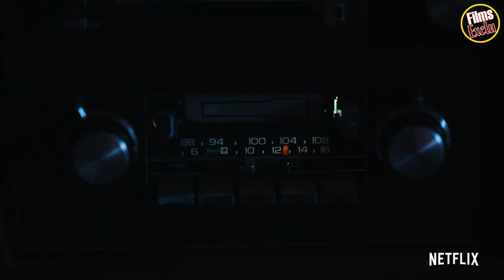🔴 EL CAMINO : UN FILM BREAKING BAD Bande Annonce VF (2019) NETFLIX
Découvrez la bande annonce EL CAMINO : UN FILM BREAKING BAD
Résumé : Un film qui fait suite au final de la série Breaking Bad, suivant les aventures de Jesse Pinkman ...
Date de sortie 11 octobre 2019 sur Netflix (2h 00min)
De Vince Gilligan
Avec Aaron Paul, Charles Baker (II)

Suivez nous !